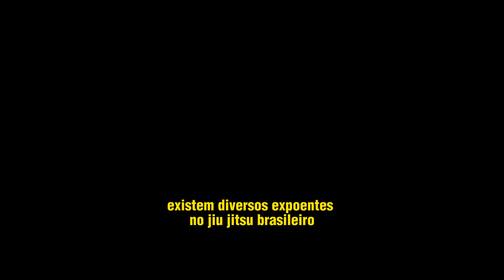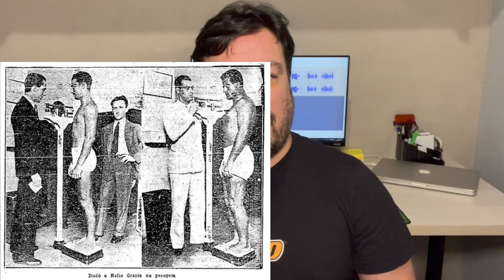QUEM SÃO OS 5 IRMÃOS GRACIE?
Os PIONEIROS no jiu-jítsu são os 5 IRMÃOS GRACIE e quando falamos de jiu-jítsu BRASILEIRO, eles são os fundadores.

Nesse pequeno resumo faremos uma viagem na JORNADA ÉPICA desses desbravadores e verdadeiros leões que não ficaram na JAULA e assombraram o mundo da luta.

00:00 Introdução
00:22 Apresentação do Tema
00:55 Os 5 Irmãos Gracie
01:57 O Começo da Jornada
04:15 Nem Tudo São Flores
05:20 Surge Hélio Gracie
06:08 Todos Os Irmãos Separados
06:42 O Começo do Fim da Jornada
07:35 Homenagem Mais do que Justa
08:03 O Fim da Jornada Épica
08:39 Conclusão